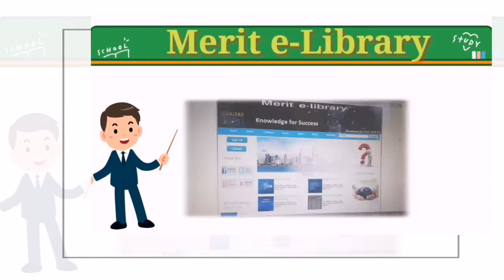Merit Virtual Learning Program.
We're offering advanced digital learning program.
Features included:
Online video lectures,
Merit e-library,
Various MCQs,
Online notes,
Study material and much much more!

Merit Schooling System & College
        (Daring To Rise Higher)